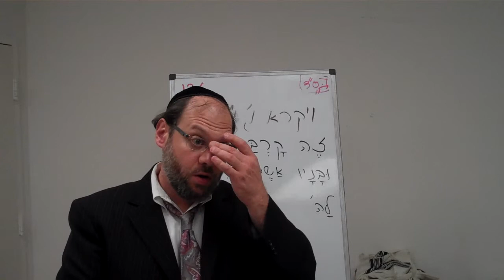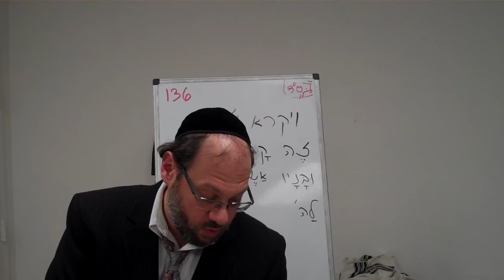Taryag Mitzvos: Commandment #136